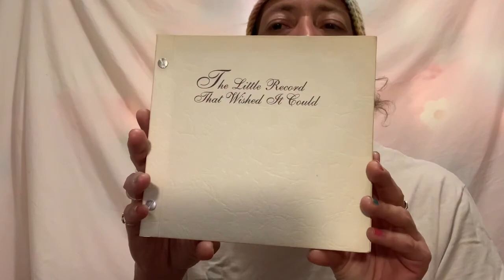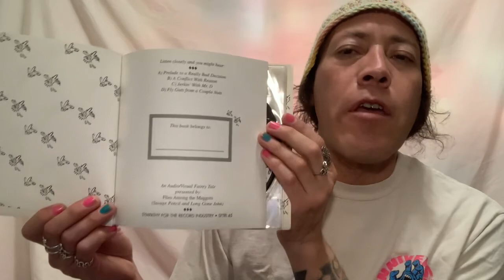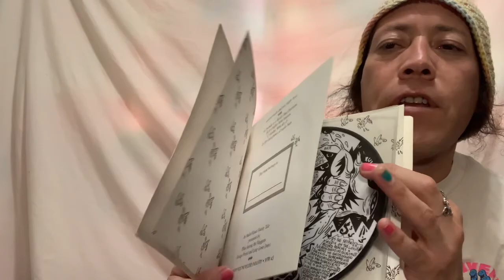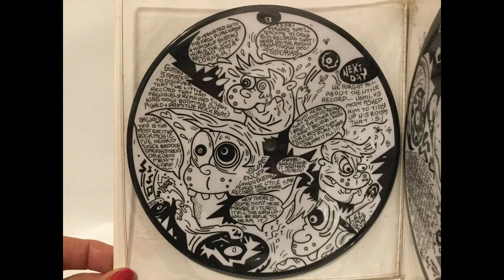Look Inside: The Little Record That Wished It Could SFTRI 45 - Savage Pencil - Vinyl Community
One of the rarest Sympathy releases.